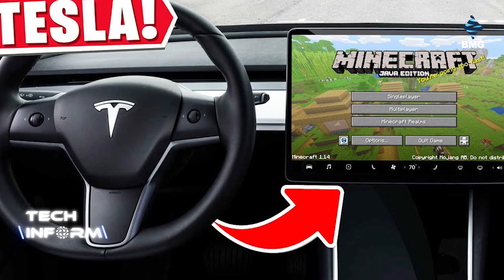რატომ არის Minecraft-ი ყველაზე წარმატებული ვიდეოთამაში?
🎬 Minecraft-ის შესახებ ფილმს იღებენ;

გადაცემის პარტნიორია - Geosoft • ჯეოსოფტი

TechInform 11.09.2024